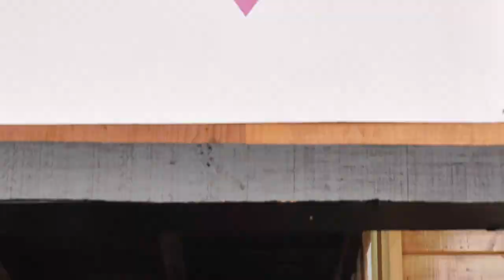Tom Sims Retro Worlds 2018